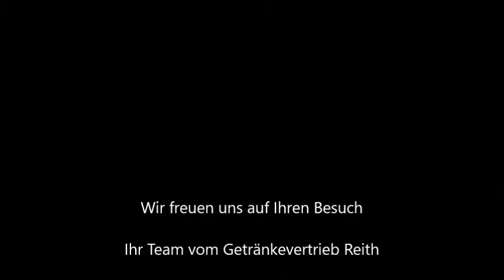Getränke Vertrieb Reith Image Film